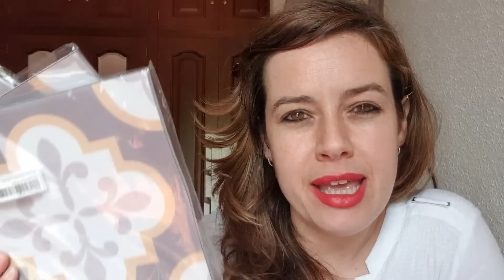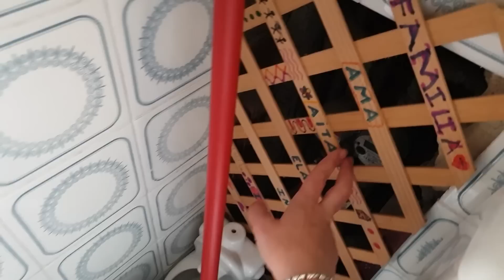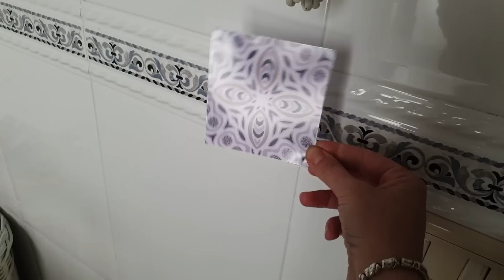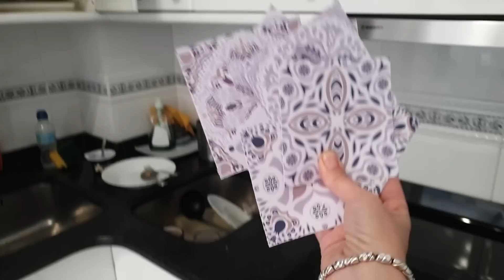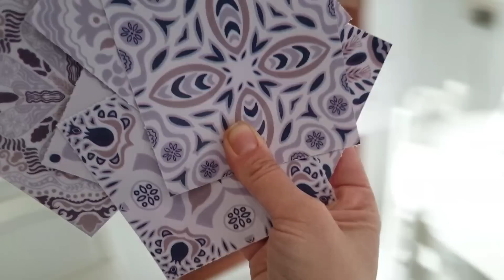REFORMA [LOW COST] BAÑO: COMPRAS y EMPEZAMOS. VLOGS DIARIOS.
En el vlog de hoy os muestro una rutina diferente en un día conmigo